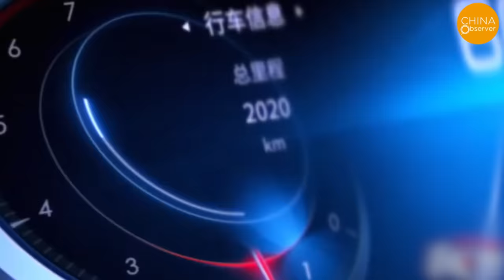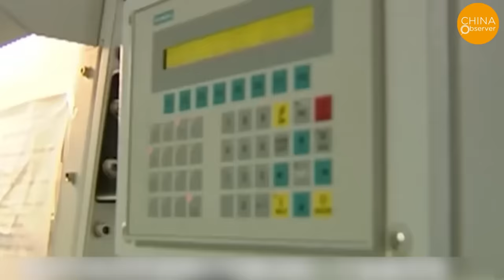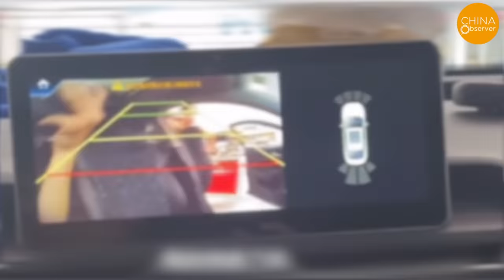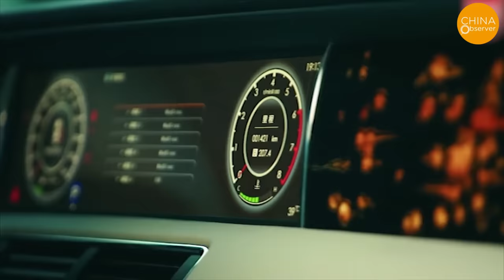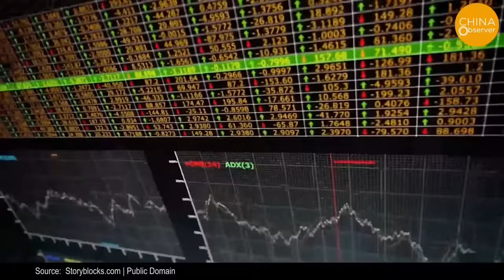Red Flag (HongQi) Car: Pure Garbage! Blatant Copycats, Abysmal Quality Leads Owner to Smash It!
This car has broken down 13 times, and parts have been replaced 10 times. The factory has no data at all. I'm so scared that I don't dare to drive this car. What's the use of it if you don't smash it?
Red Flag, historically China's emblem of automotive luxury and also President Xi's vehicle of choice, has faced scrutiny with its 2019 SUV model, the HS5. From transmission leaks to concerns with the engine, air conditioning, onboard computer, and continuous glitches in the Electronic Stability System (ETS), this model has been a hot topic. One particularly upset owner even went to the lengths of demolishing his car.